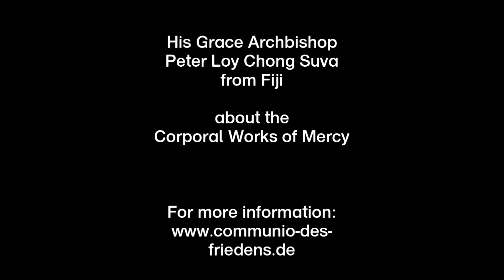Divine Mercy Congress 2016 Oceania, Corporal Works of Mercy, Archbishop Peter Loy Chong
Weitere Vorträge: "EWTN" "Barmherzigkeitskongress"
Archbishop Peter Loy Chong, Fiji
From small beginnings working in the family store in Fiji, Peter Loy Chong, now Archbishop of Fiji (2013), has become one of the leading Prelates of the Pacific Basin. He has been involved in youth ministry  and the World-wide Marriage Encounter Movement and studied at the Jesuit College in Rome.